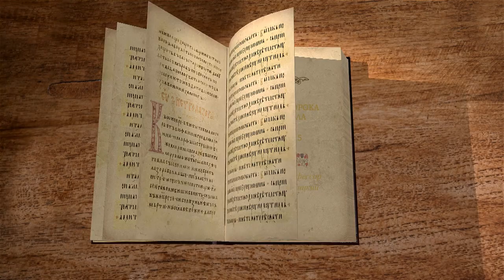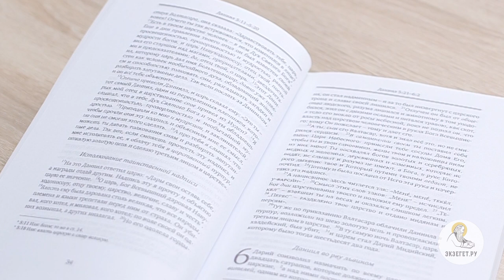Книга пророка Даниила. Глава 5. Андрей Десницкий. Ветхий Завет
Валтасар сделал большое пиршество и осквернил священные сосуды. употребив их для пьянства, во время которого славил идолов. Но вот, на стене появилась рука, которая начертала письмена. Валтасар пришёл в ужас. Объяснить написанное мог только Даниил, и многие знали, что он служит Истинному Богу. Почему Даниил меняет последнее слово в толковании? Почему отцу Валтасара дано время на покаяние, а ему самому - нет?
Смотрим лекцию с толкованием главы от профессора А. Десницкого, переводчика и исследователя Библии.